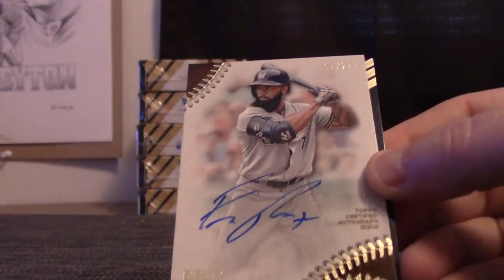Michael C's 2018 Topps Tier ONE Baseball Box Break